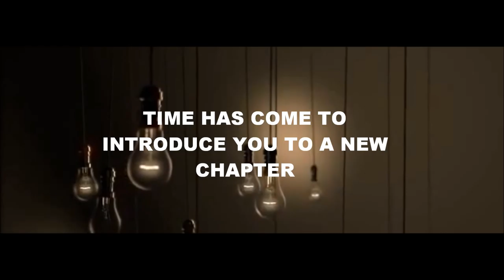PARTY TEASER VIDEO [ BLACKOUT ADDICTION 1 ] | BEAT PROJEKT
Towards the mid of 2015 , we start a journey of music .
welcome to the first addiction of black out !
Time has come to introduce you , to a new chapter..
‪#‎BEPRO‬
‪#‎Bfam‬